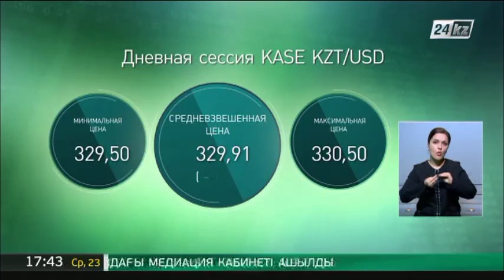Итоги дневной сессии KASE: 329,91 тенге за доллар